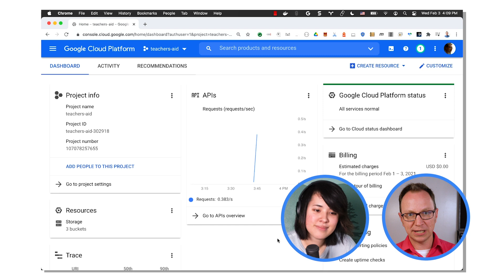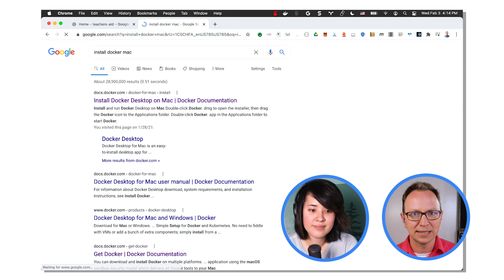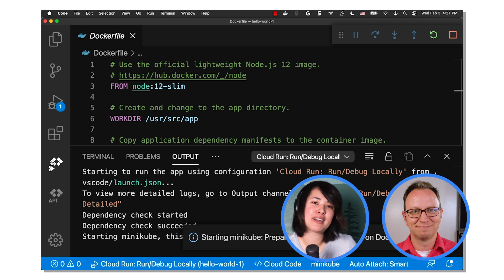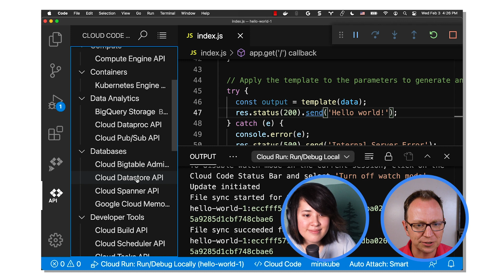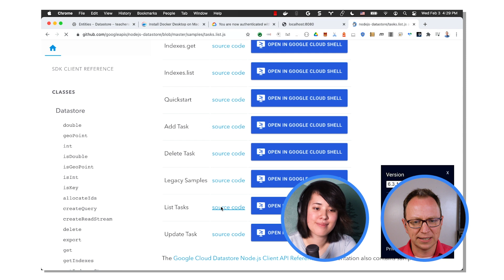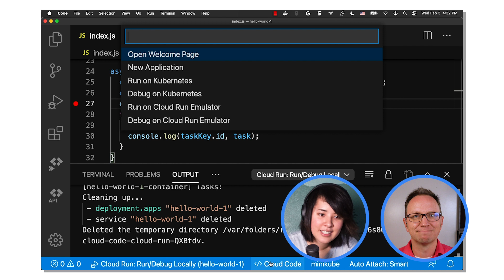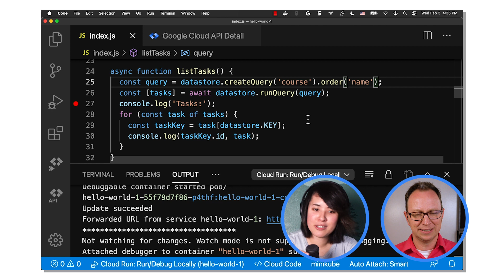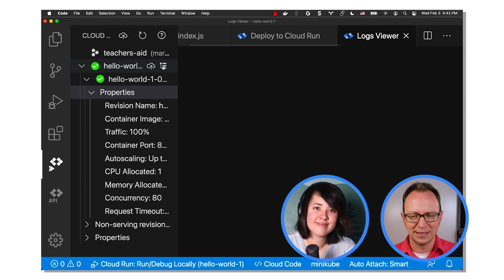Simplify Cloud Run development with Visual Studio Code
Building a Cloud Run web application and using Visual Studio Code? In this episode of Serverless Toolbox Extended, Martin and Abby show you how to run, debug, and easily deploy a Cloud Run service locally with Visual Studio Code. Watch to learn how the VS extension in Cloud Code simplifies Cloud Run development!

Timestamps:
0:00​ - Intro
1:12 - Installing Cloud Code in Visual Studio Code
1:50 - Download the sample app
2:40 - Run the sample app locally
6:20 - Hot reload after code changes
7:30 - Adding a Datastore database
12:45 - Local debugging
16:05 - Deploying the service to the cloud
17:25 - Viewing the server logs in Visual Studio Code

Product: Cloud Run; fullname: Martin Omander, Abby Carey;